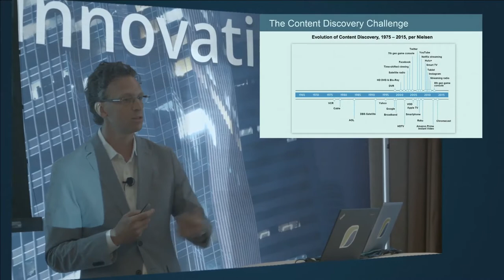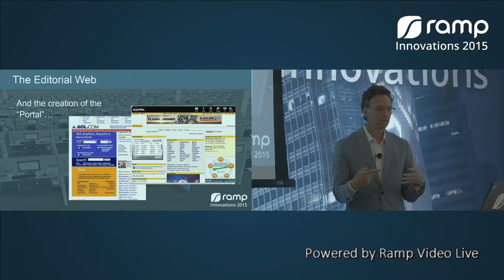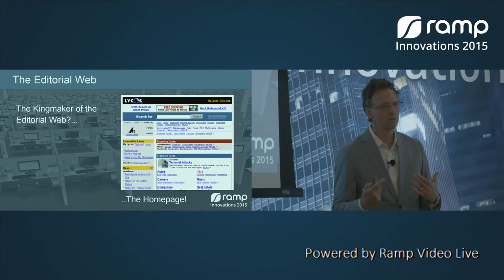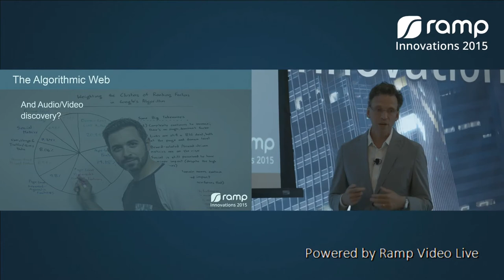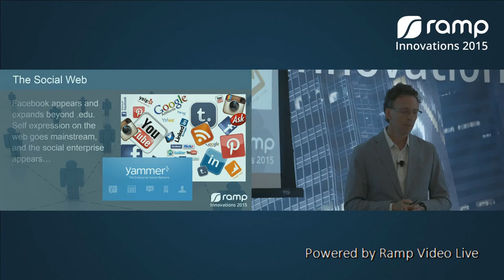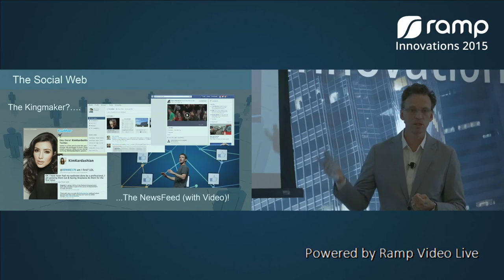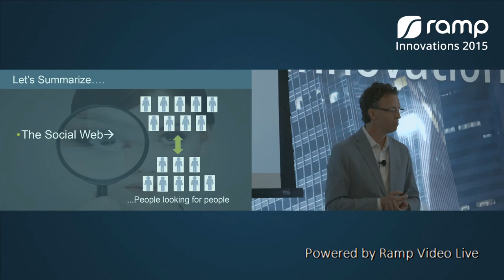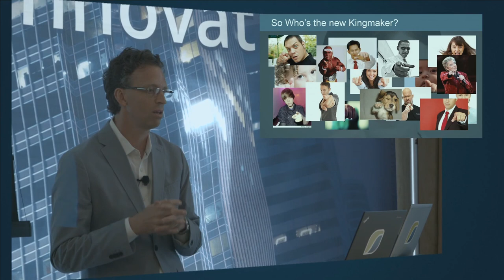Ramp Innovations 2015 02 Keynote Tom Wilde